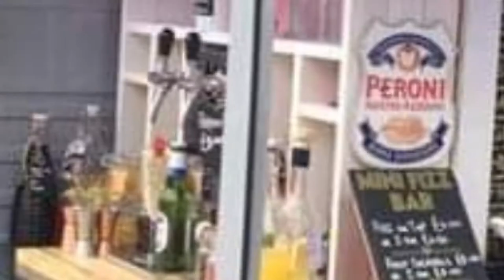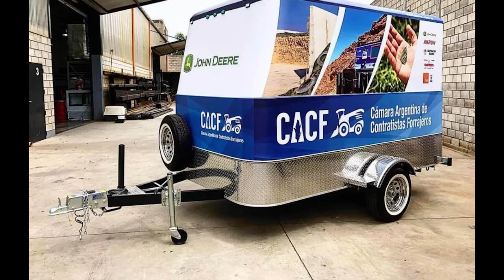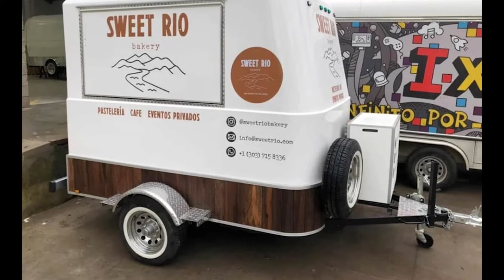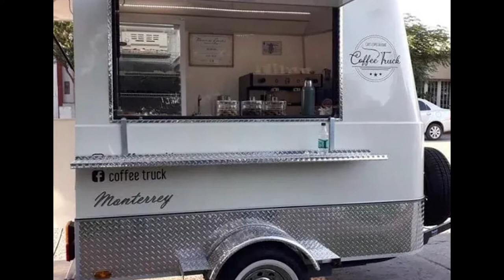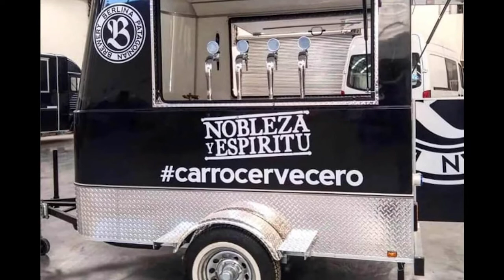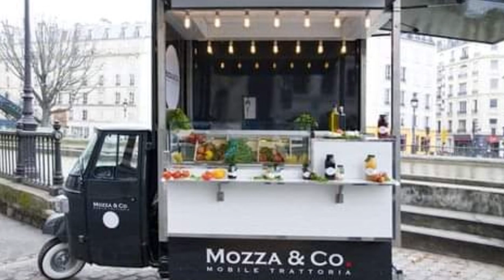Small Coffee Shop, New Design Coffee Shop Electric Tricycle #3